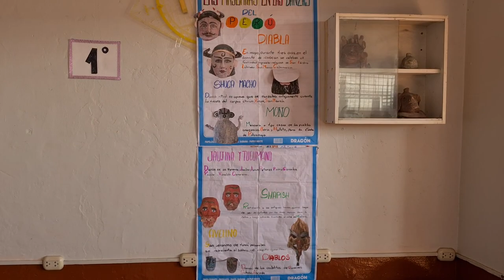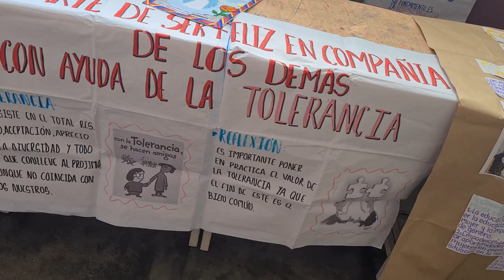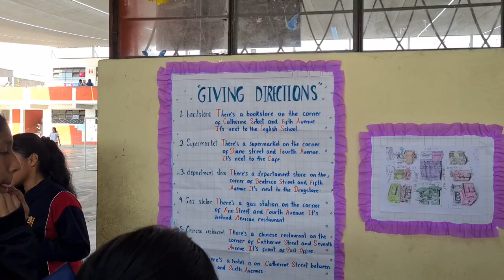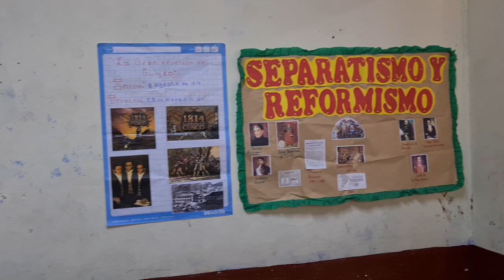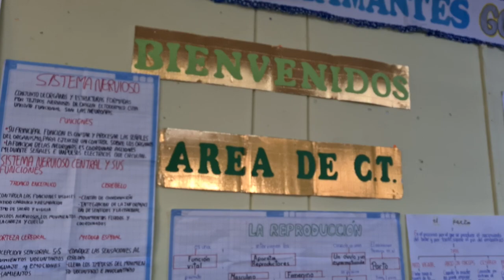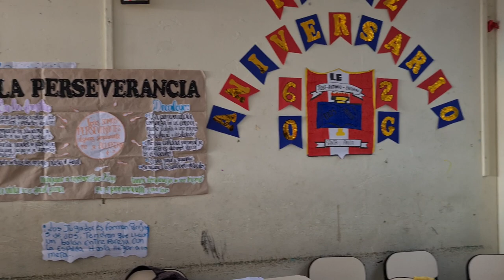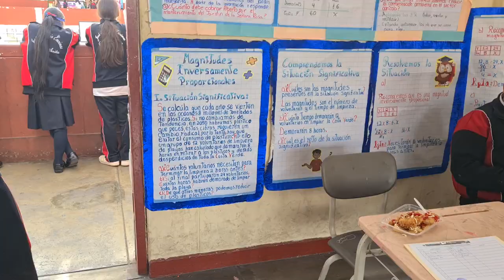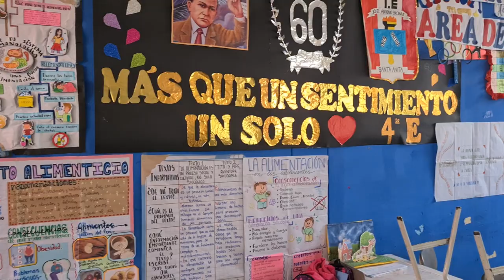SEGUNDO DÍA DEL LOGRO ENCINIANO 2023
Participación de los estudiantes de la IE José Antonio Encinas de Santa Anita del turno Tarde en el 2do día del logro 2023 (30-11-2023)